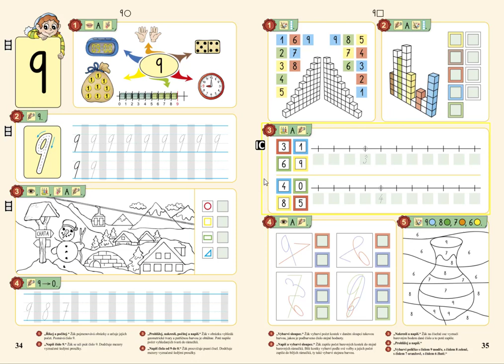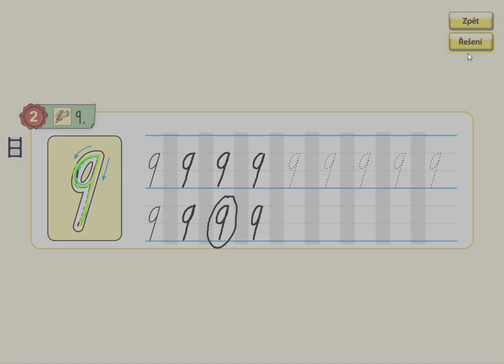Psaní čísla 9, MATÝSKOVA MATEMATIKA 2. DÍL - POČÍTÁME DO DESETI, str. 34, cv.2